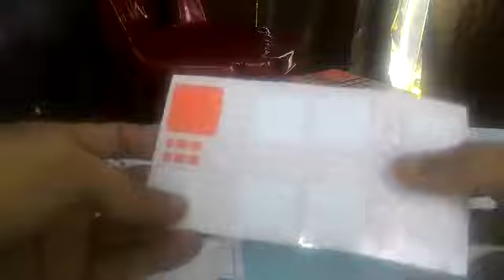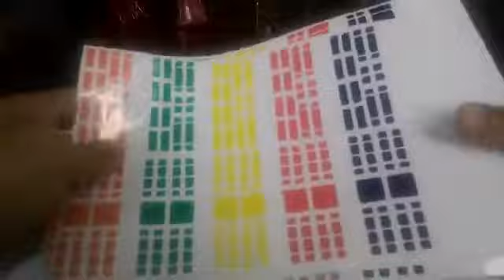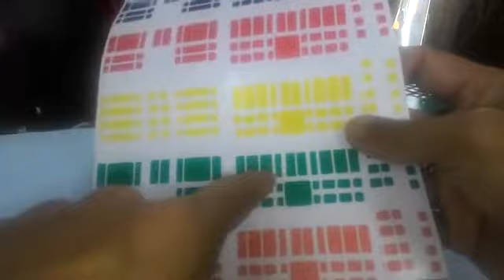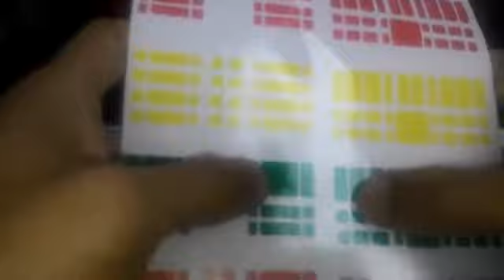MASTER MIXUP: STICKER MOD.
Hình Cube tại Tab Cộng Đồng. Facebook bạn Mai Thúy Hằng cắt sticker

Nên chơi Type 1, 4, 5 (hay 3) trước. Các cục còn lại chỉ tạo thế hay chặn viên phức tạp.